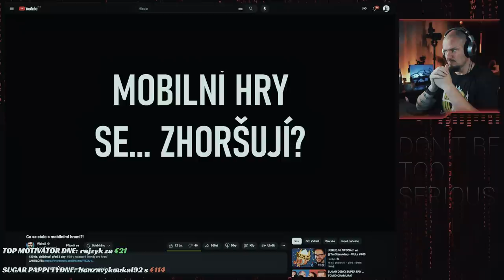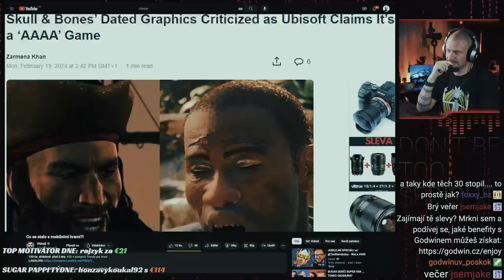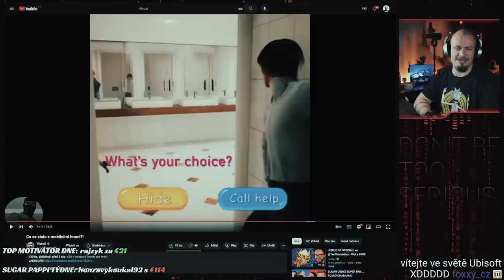Konec mobilních her?